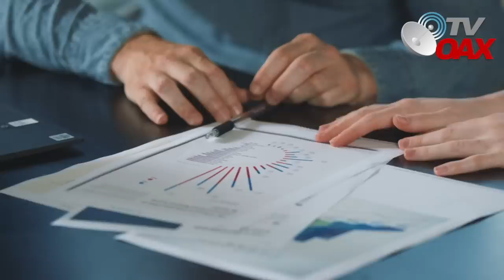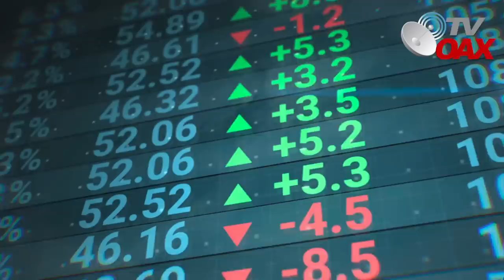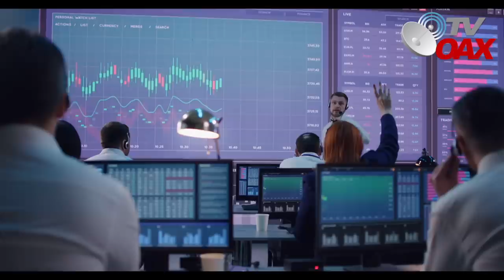🇬🇧Mira!Cientos de empresas Británicas esperan un mejor futuro en Mexico, dejaran Reino Unido..🇲🇽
Empresas de Reino Unido su meta es  llegar a plantarse en Mexico, por ser una zona de gran estrategia comercial, esperan un mejor futuro en suelo Mexicano.